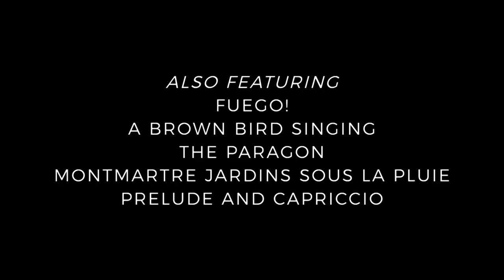This Way - Tom Hutchinson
DOYCD386